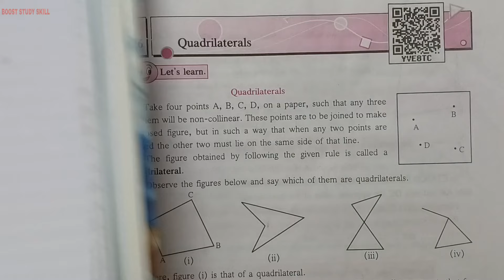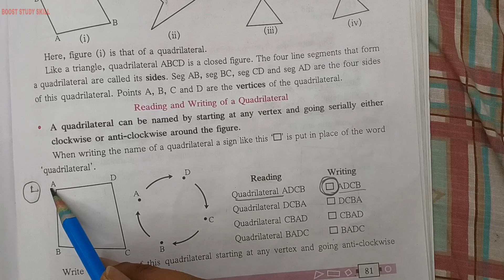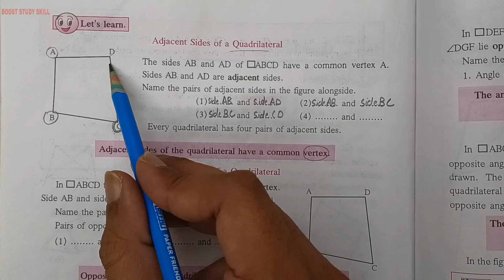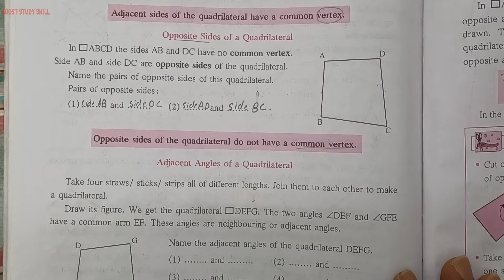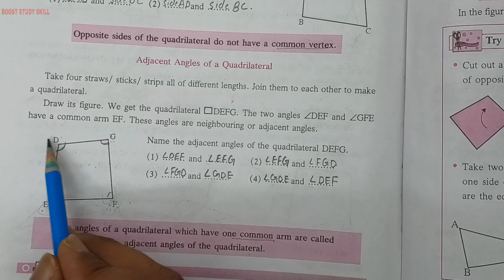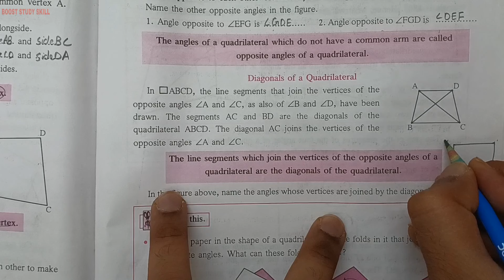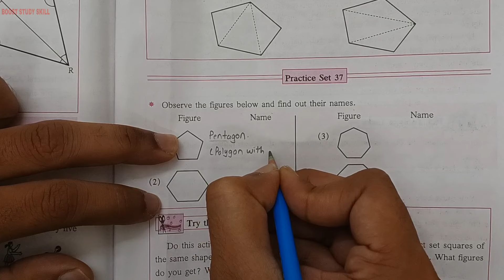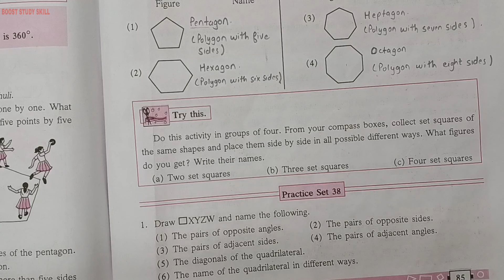6th Std - Mathematics - Chapter 16 Quadrilateral explained in hindi with Practice Set 37 solved